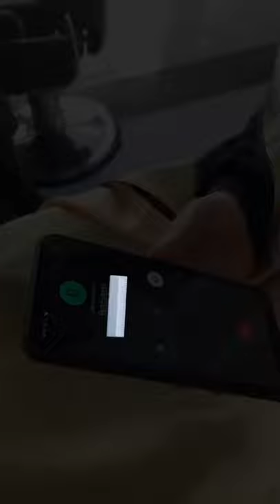Babasının isteğini yerine getirdik (tas bulamadık kova koyduk) 😊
Sonu harika 😂

Bilgi ve Randevu Hattı : 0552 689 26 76

Adres : Kocatepe Mah. Taha Carım Cad. No:133/B Melikgazi/KAYSERİ